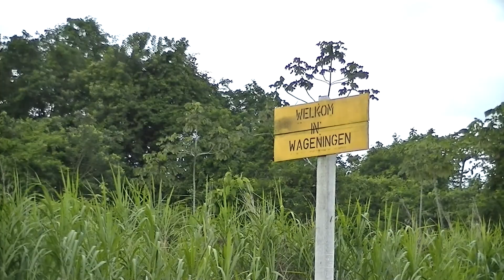Clip Suriname 2015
Het was een onvergetelijke ervaring, onze vakantie naar Suriname. We genoten van de familie, vrienden, het land en het eten. Een reis die we samen met dierbare mensen mochten beleven en een gouden randje krijgt in onze herinneringen.